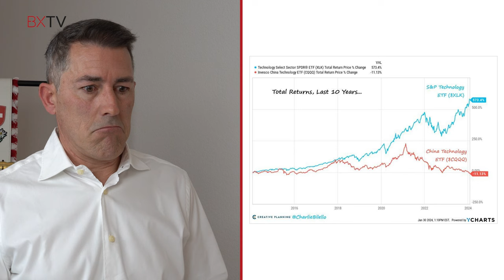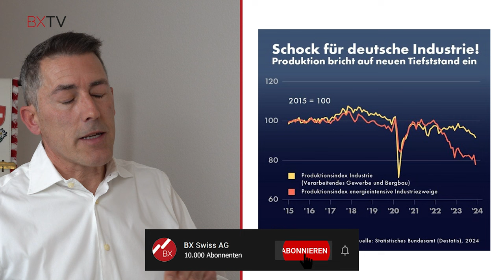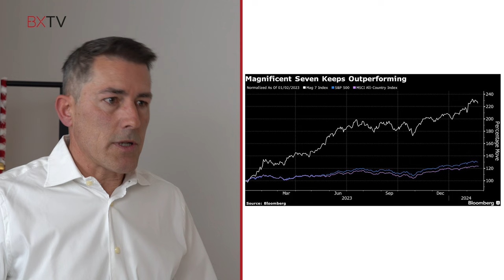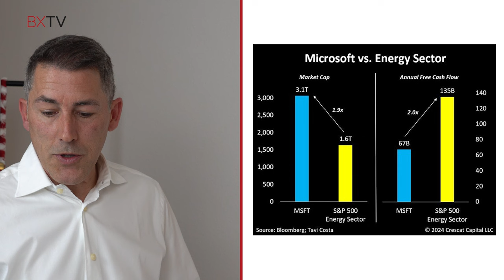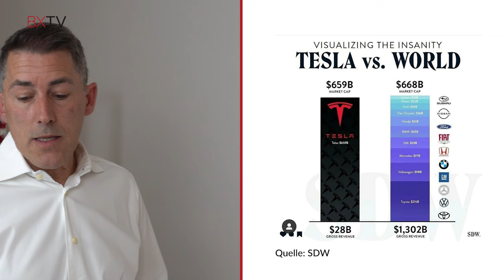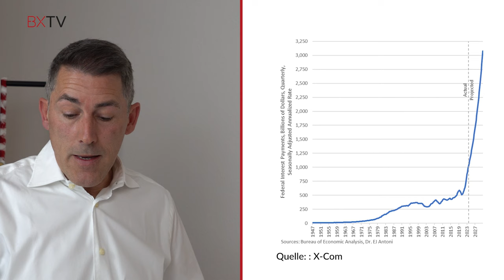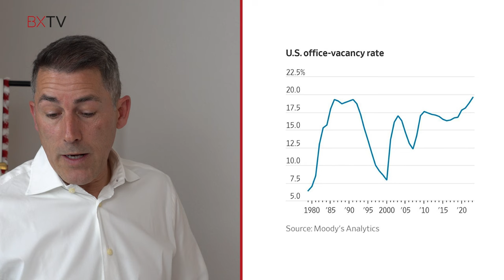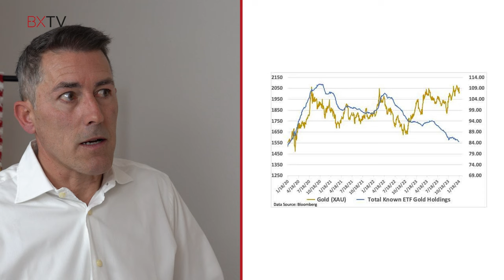Big Picture des Aktienmarkts 2024 | BX Swiss TV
Es ist wieder Zeit für ein «Big Picture» zur Lage an den Kapitalmärkten. Zweimal im Jahr gibt Marco Ludescher, Leiter Asset Management bei Dr. Blumer & Partner Vermögensverwalter Zürich AG, im Interview mit David Kunz einen fundierten und faktenreichen Einblick in die aktuelle Entwicklung ausgewählter Kapitalmärkte und Sektoren.

Wie ist die aktuelle Lage in China, Europa und den USA. Bildet sich bei den Techwerten aktuell eine Blase? Und welche weiteren spannenden Themen gibt es zur Zeit am Aktienmarkt?

Diese Fragen beantwortet Marco Ludescher im Experteninterview mit David Kunz, COO der BX Swiss AG.

Kapitel

00:00 Das Big Picture des Aktienmarkts 2023 | BX Swiss TV
05:06 Lage in China
13:51 Immobilien
17:43 Lage in den USA
22:59 Bildet sich eine Blase?
32:35 Restliche US-Werte
37:55 Stützt das Dienstleistungsgewerbe die Wirtschaft?
45:54 Rohstoffe
49:50 Muss man als Anleger die Währung berücksichtigen?